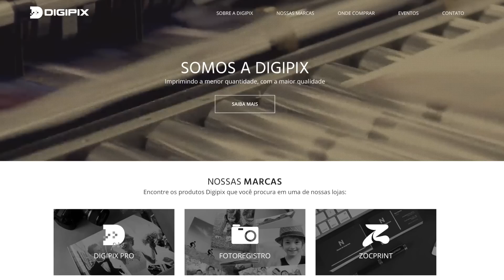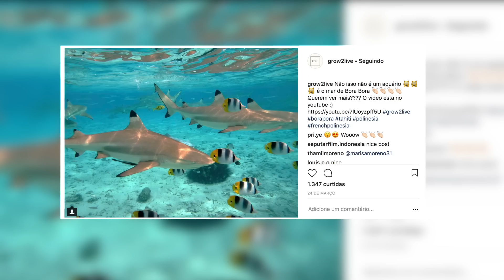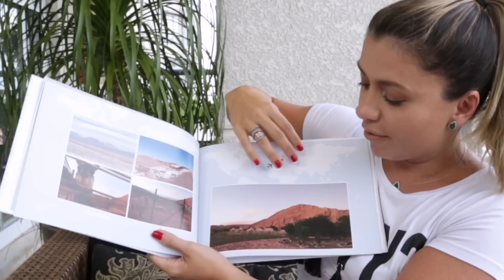DIGIPIX - COMO EU GUARDO AS MINHAS FOTOS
Você já perdeu um HD?
Já perdeu dados do seu computador?
Então o vídeo de hoje é pra você!
Descubra o que fazer com todas aquelas fotos lindas que você tirou durante uma viagem.